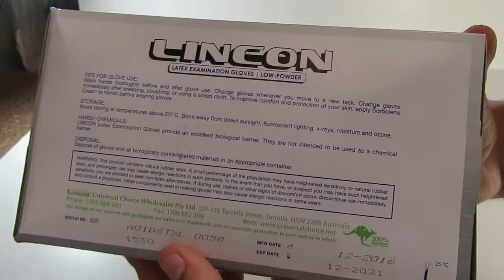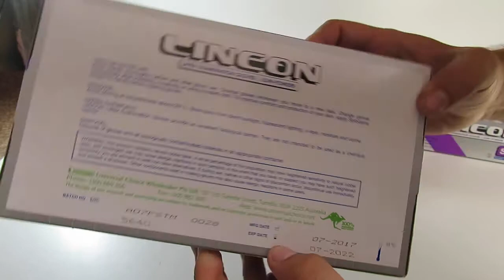Latex Disposable Gloves Low Powdered 2